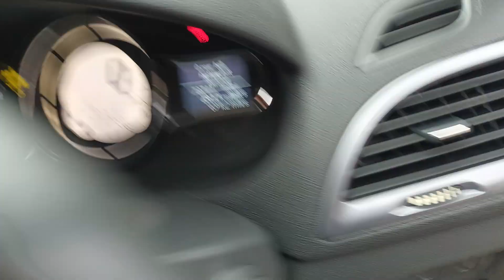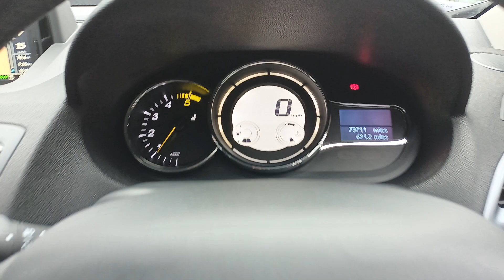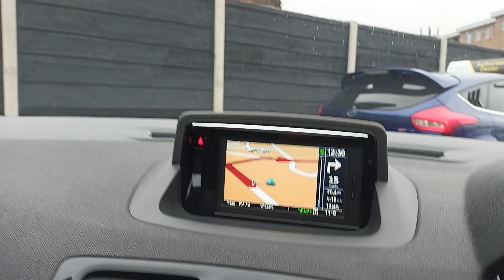Renault Megane 1.5 dCi Dynamique Nav Euro 6 (s/s) 5dr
An in depth view of the Renault Megane and all of its special features. For Information On More Vehicles, Be Sure To Check Out